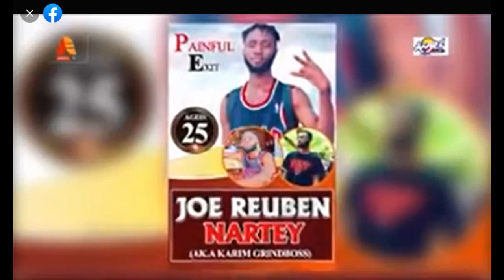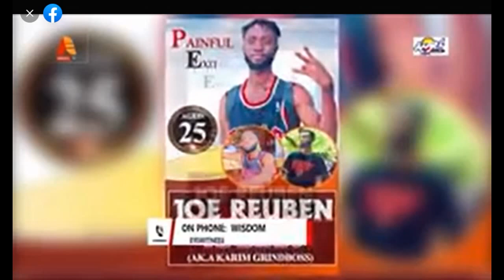Indonesia Gov't New Law: No Dȁting And No Inᶊǜlting President. And Offenders Will Be Jȁi̇́led..